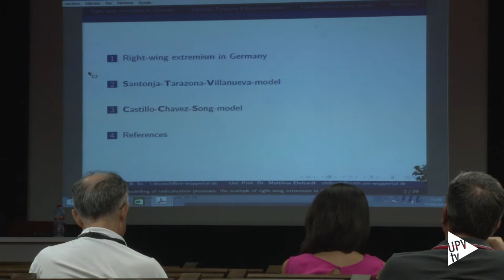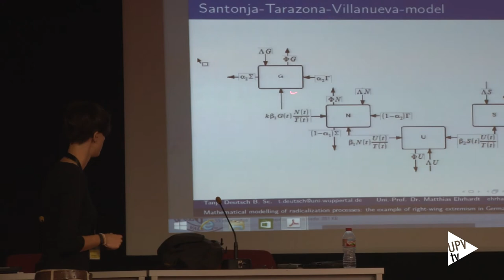Noticias @UPVTV: Congreso de Modelización Matemática [11-09-2015]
Modelización matemática como predicción. Resulta increíble dónde nos pueden llevar las matemáticas. La Universitat Politècnica de València ha acogido la celebración del decimoséptimo congreso de “Modelización matemática en ingeniería y comportamiento humano”.  Expertos internacionales han presentado los resultados de sus investigaciones aplicando las matemáticas a ámbitos tan variados como el transporte, la medicina, la sociología, los negocios o la automoción.

Entre ellos, un estudio centrado en la violencia de género avanza la previsión de que, en 2017, habrá tres millones de maltratadores. Resultado que se obtiene  de cuantificar y analizar datos de la propagación de la violencia doméstica.

Se analizan los varones divididos en igualitarios, normales, agresores psicológicos y agresores. Se toma el plazo del 2012 al 2017 y se analizan los tránsitos, los cambios de población de una a otra categoría a través de la modelización matemática. Para la realización del estudio se han tomado datos de encuestas de igualdad, del Consejo General del Poder Judicial, y test realizados en los institutos. Se recomiendan medidas preventivas a nivel educativo a largo y medio plazo.

El estudio se ha realizado con la colaboración de dos profesoras de psicosociología de la Universitat de les Illes Balears.

Además también se han presentado resultados de investigaciones relacionadas  con mejoras para diagnosticar ciertos tipos de cánceres, y modelos matemáticos que permiten optimizar el funcionamiento de los motores de combustión.